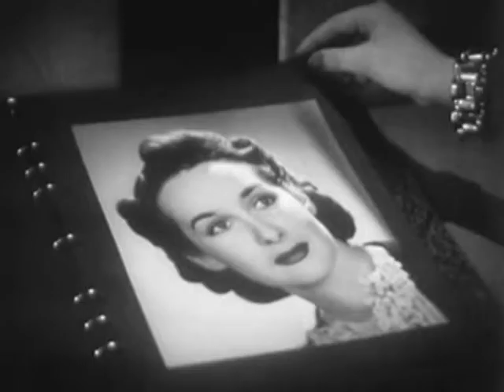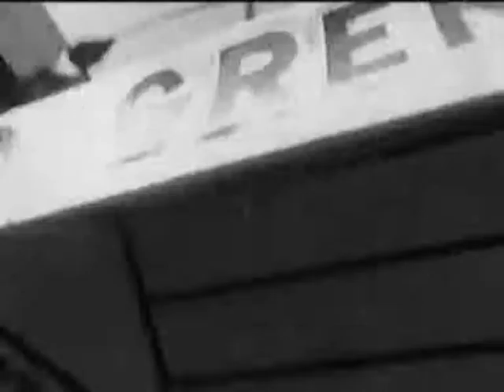Legomix Music Clip No. 88: Tuba Doo - Fashion Scat Swing Hop For The Ladies - Hair In The Air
This instrumental & relaxed Swing Hop by LEGOMIX is called "Tuba Doo" (Scat Swing) and can be found on his EP "Electro Swing Winter".
RETROLECTROVIDEO serves some vintage fashion from past decades with it.
Enjoy the clothing tour from the 20s to the 50s and then the 70s!
LEGOMIX
More on the music maker:
More on the film sources:
"Much A-Do About Hair-Dos" (Universal-International Newsreel, 1950s)
"Union Square" (Universal-International Newsreel, 1950s)
"Girl On The Magazine Cover" (Handy Jam Org, 1940)
"Bazaar Talks Fashion" (Haper's Bazaar, 1971)
"Dollar Store" (Prelinger Archives, 1970s)